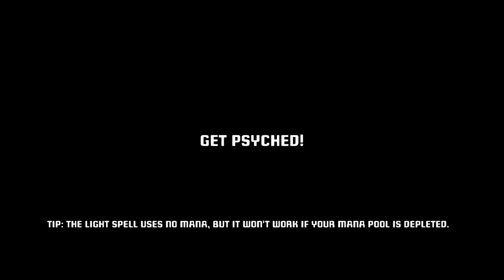Commentary Free Project Warlock Gameplay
I'm willing to bet someone made a spellcasting mod for Doom.